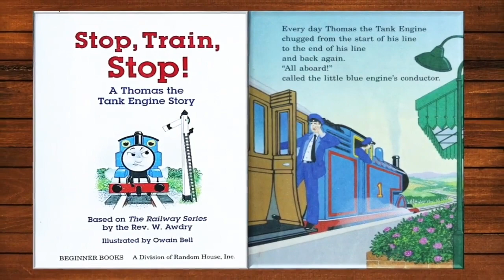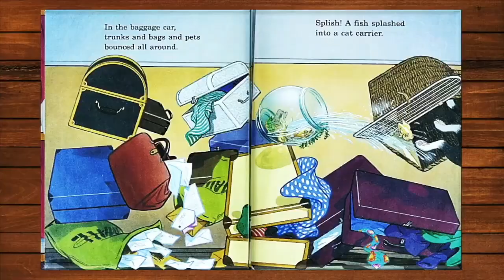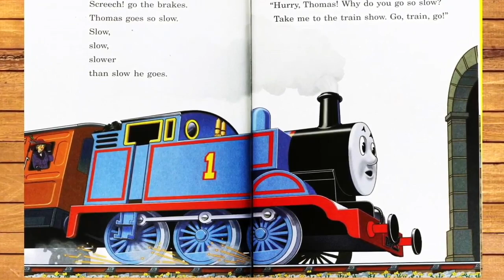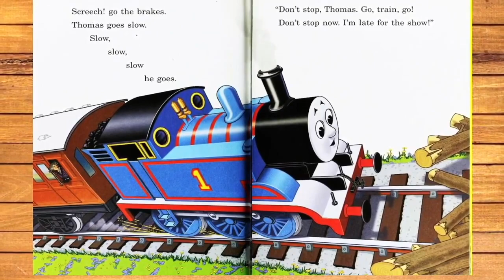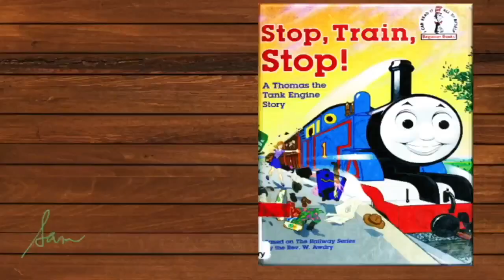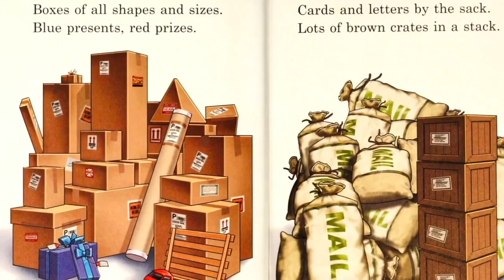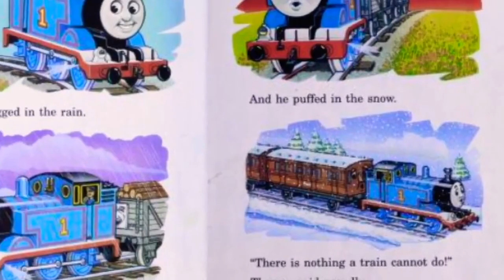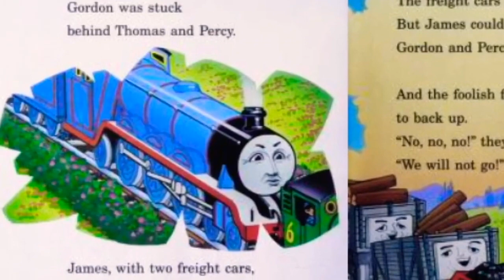Go, train, go! | Thomas Collection Story ( Kids Books Read Aloud )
Since the first Thomas stories written by a father for his son over 60 years ago, Thomas the Tank Engine continues to delight children everywhere.

Author: Wilbert Awdry
Genre: Fiction

00:00 Intro
00:01 Stop, Train, stop!
03:30 Go, Train, Go!
09:22 Blue Train, Green Train